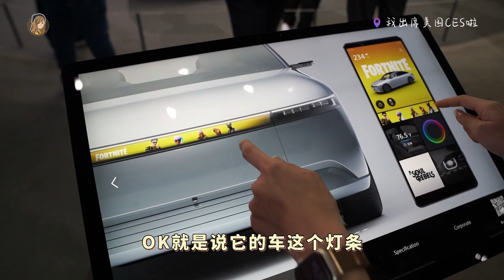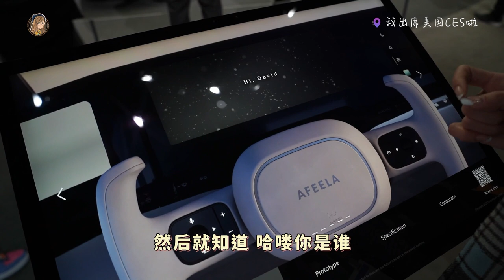Omg😱 Sony和Honda一起出的电动车Afeela！车头有屏幕，就很帅！【美国CES】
Afeela真的超帅的！车头是可以自由换主题、换字、甚至是车牌！

目前是说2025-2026才会正式推出啦，
到时是不是这个样子也还说不定呢wuwu